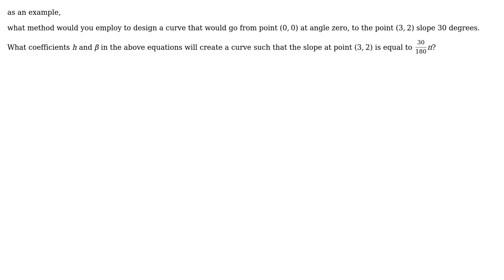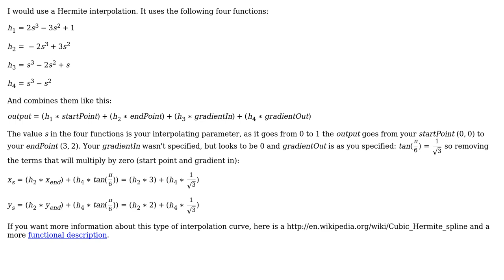Engineering: How to calculate a modified sine curve?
With thanks & praise to God, and with thanks to the many people who have made this project possible! You are responsible for your own actions.